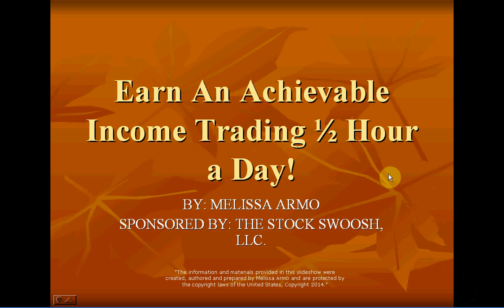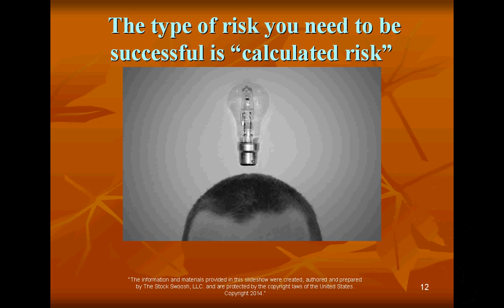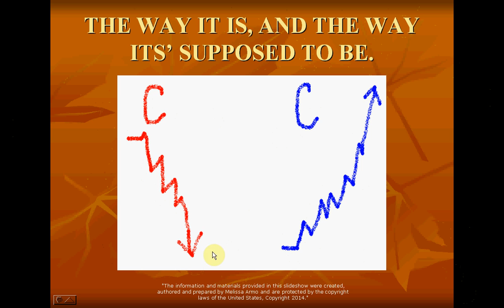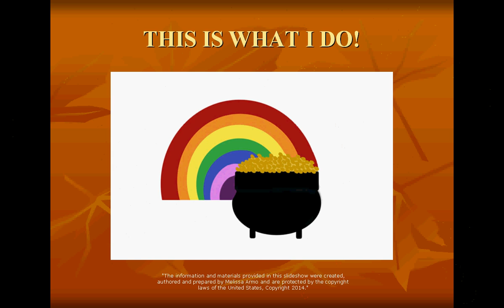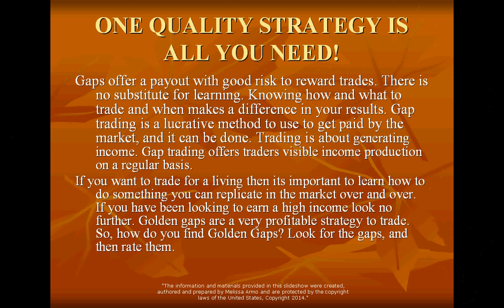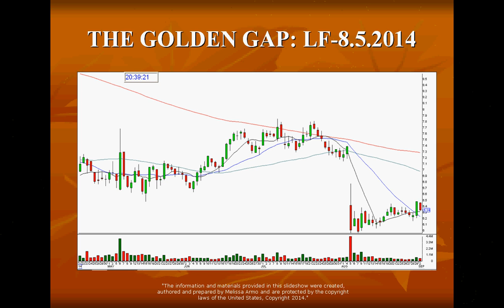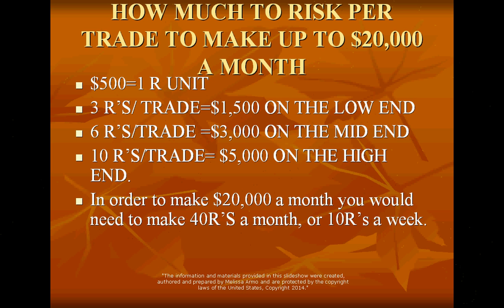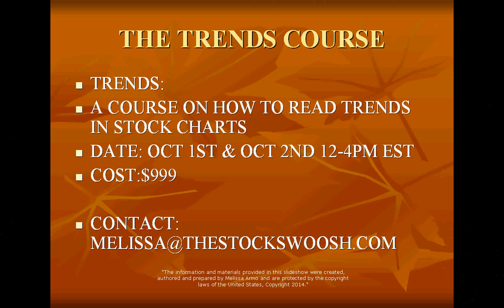EARN AN ACHIEVEABLE INCOME TRADING 1/2 HOUR A DAY WEBINAR